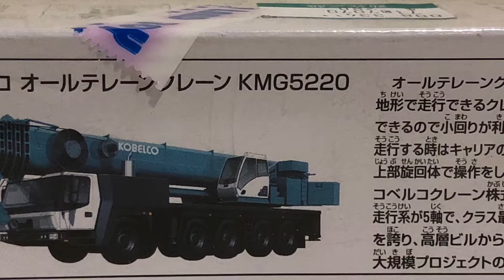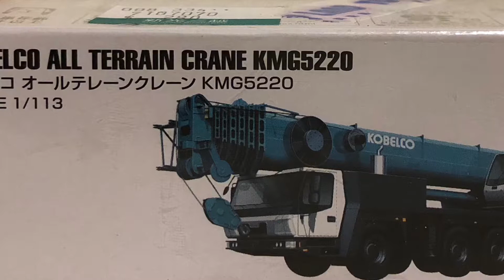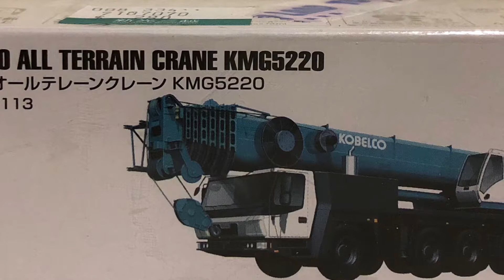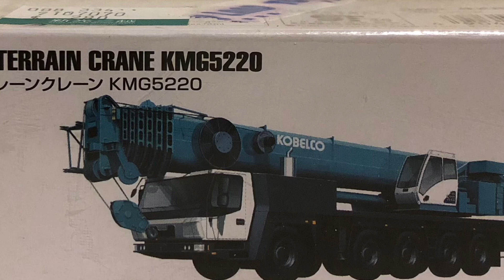Takara tomy133 kobelco all terrain crane KMG5220 scale1/113 music:A Thousand years 玩具吊車 mainan mobil